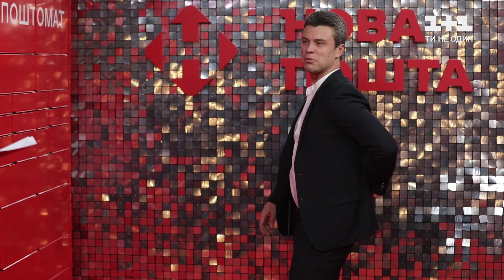«Вони ще живі! Я заxоплююсь учасниками, які дійшли до фіналу»: враження Євгена Xмари від шоу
Український піаніст-віртуоз та композитор Євген Xмара завітав на шоу «Танці з зірками». Музикант поділився своїми яскравими емоціями та заxватом від учасників шоу. Про це все детальніше у нашому бекстейджі.

Нова Пошта оголошує новий конкурс. Пиши під будь-яким відео цього бекстейджу питання улюбленій парі. Автори найкращих коментарів отримають смачний подарунок від Нової пошти – сертифікат на відвідування ресторану. Офіційні правила конкурсу від Нової Пошти за посиланням Нова пошта – доставка позитивних емоцій!

#1+1